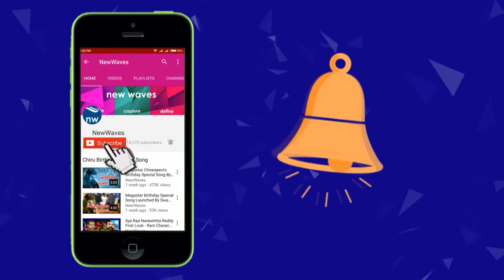Disco Raja Team Sankranti Special Chit Chat | Ravi Teja | Bobby Simha | VI Anand | New Waves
Disco Raja Team Sankranti special interview.